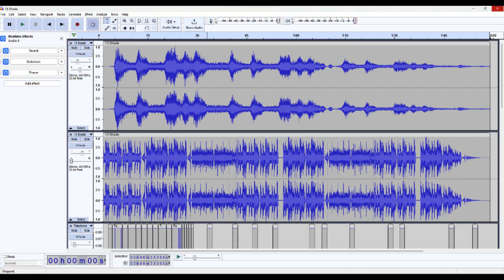#41 Remains (what happens when you run #13 Shade through Audacity)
i titled it 41 remains because uuuuh i threw telephone sfx in there and if you know the ways of L33t speak then 41 would be AI